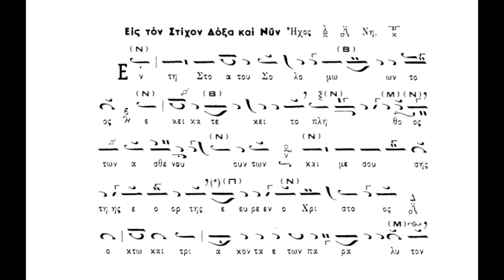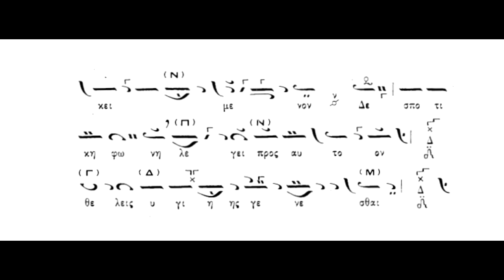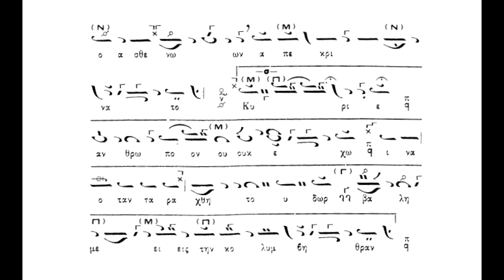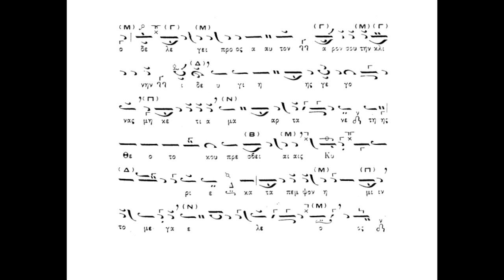Κυριακή του Παραλύτου,Εν τή Στοά τού Σολομώντος,ήχος πλ δ ,Πανάρετος Φιλοθεΐτης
Κυριακή του Παραλύτου,Εν τή Στοά τού Σολομώντος,ήχος πλ δ ,Πανάρετος Φιλοθεΐτης(βιβλίον Νέα Μουσική Συλλογή Τόμος Α΄ Τριώδιο-Πεντηκοστάριο(1973) Αθ.Καραμάνη)